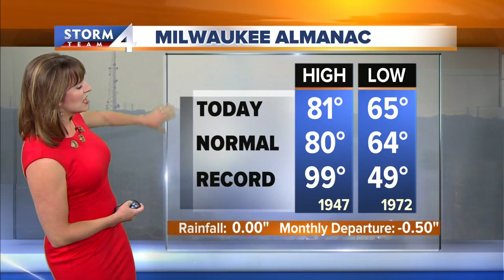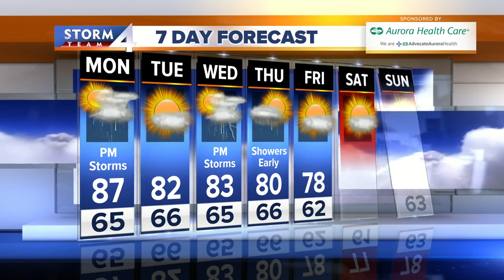Jesse Ritka's 5pm Sunday Forecast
Isolated shower chances diminish around sunset then mainly clear, muggy and mild tonight.